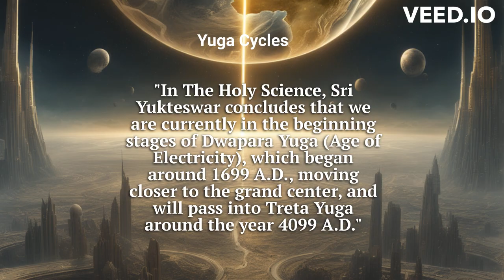The Holy Science By Sri Yukteswar Part 1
The Holy Science By Sri Yukteswar: Part 1. First 9 Minutes of the Audiobook Read By Phil Harris

"The purpose of this book is to show as clearly as possible that there is an essential unity in all religions; that there is no difference in the truths inculcated by the various faiths; that there is but one method by which the world, both external and internal, has evolved; and that there is but one Goal admitted by all scriptures."